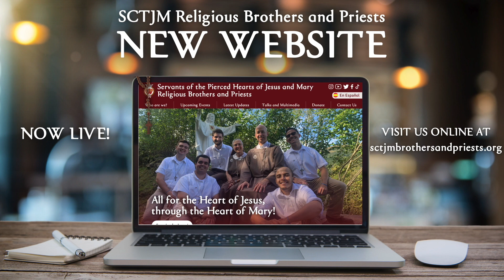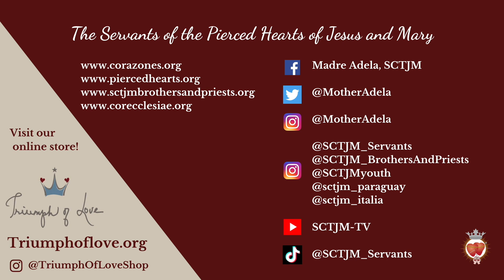XIX Monday | Saint Maximilian Kolbe, Priest and Martyr | In The Heart of The Word